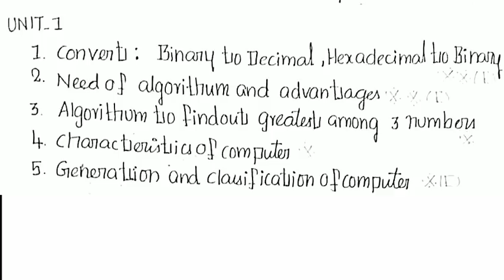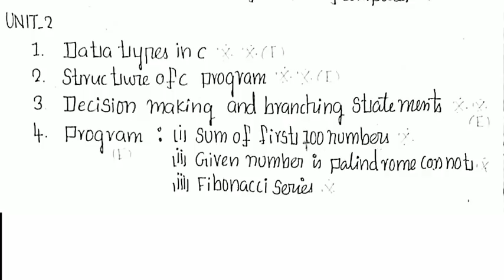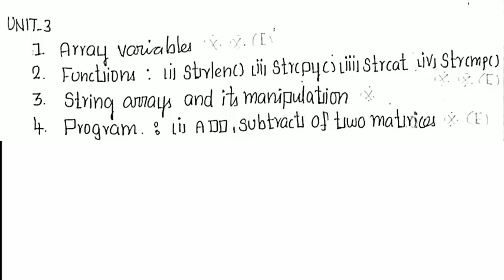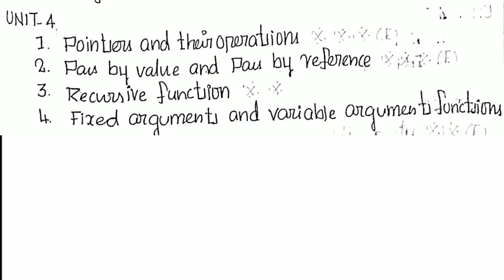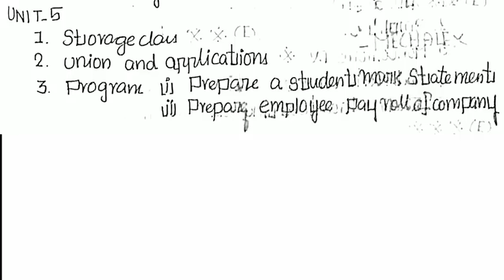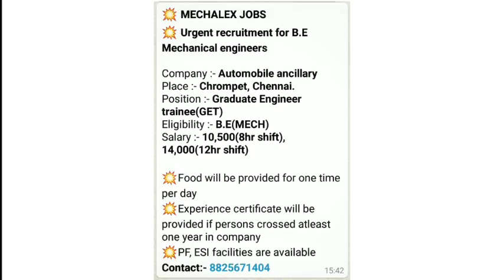GE6151 | COMPUTER PROGRAMMING | MOST EXPECTED QUESTIONS | MECHALEX | ANNAUNIVERSITY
🎓 MECHALEX
🎓 Educational Forum
🎓 Ready to work for students

Happy Learning😊